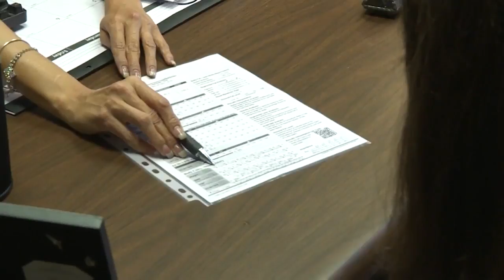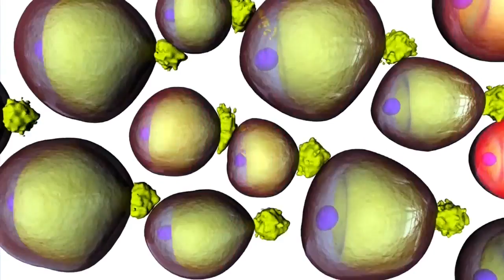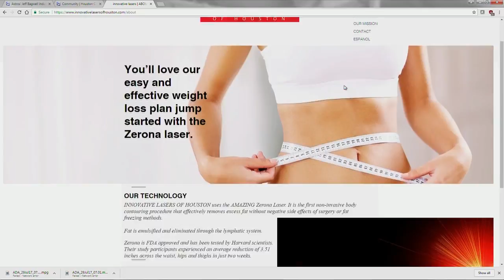Boost Your Confidence